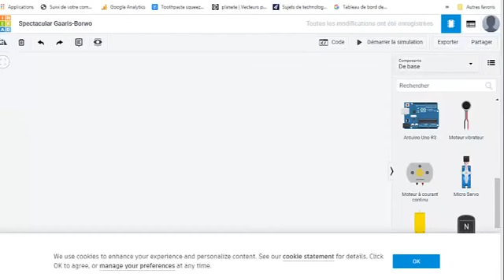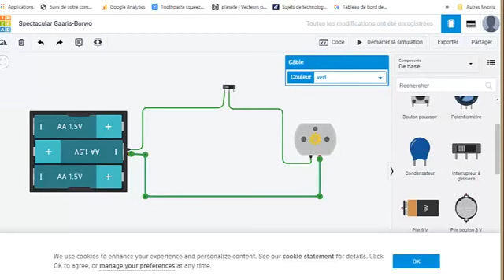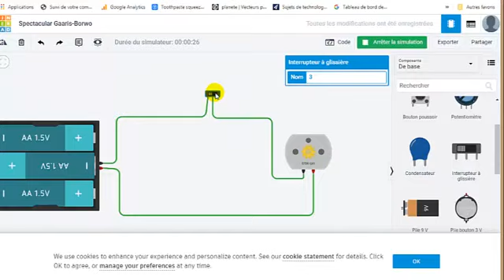# 4 Elements d'un circuit électrique de base expérience 2 (Tinkercad)